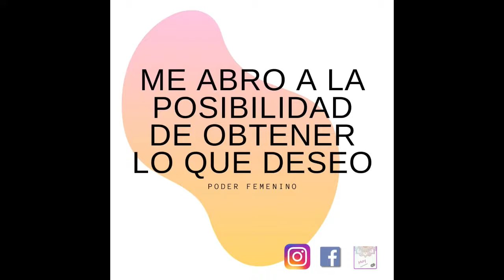Programa Tómate un Café con May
Programa emitido originalmente el 03 de diciembre de 2019 por Radio Capital Argentina